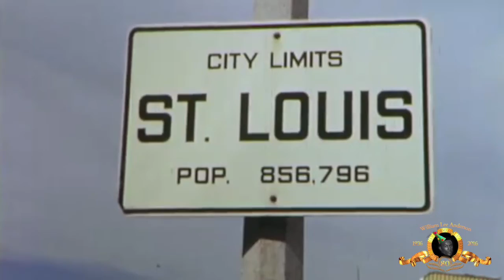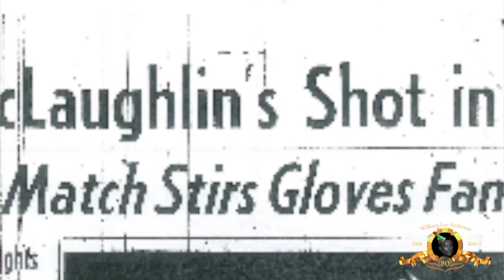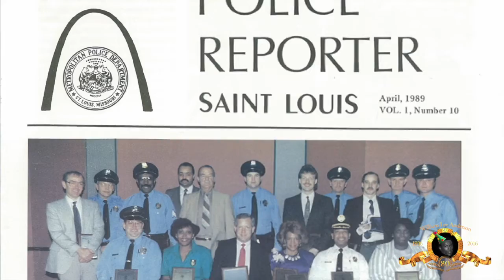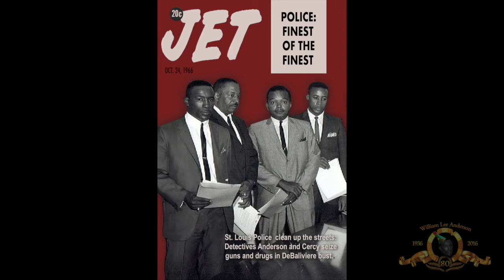William L Anderson Mini Documentary (Anderson143)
William L  Anderson takes a stroll down memory lane as he walks down Taylor Avenue in St. Louis, Missouri. He mentions some of the pivotal points in his life his and share pictures of his past.